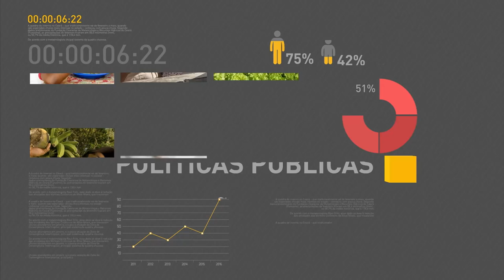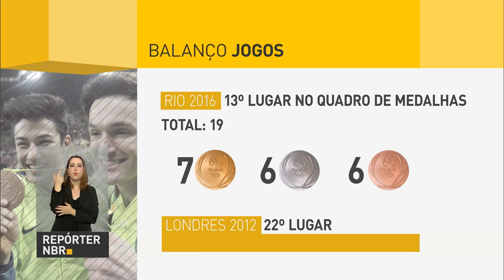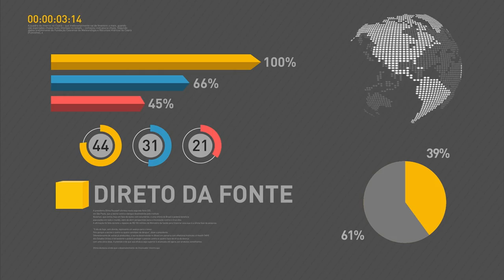Prazo para sacar abono salarial do PIS/PASEP termina 31 de agosto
REPÓRTER NBR 16H - 22.08.16: Prazo para trabalhadores sacarem o abono salarial do PIS/PASEP termina dia 31 de agosto. Cerca de 900 mil brasileiros ainda não retiraram o benefício. Veja também: Caixa Econômica Federal investirá R$ 54 bilhões em recursos para garantir financiamento habitacional. E mais: Brasil teve seu melhor desempenho em olimpíadas nos Jogos Rio 2016 - país ficou em 14º no quadro geral de medalhas.